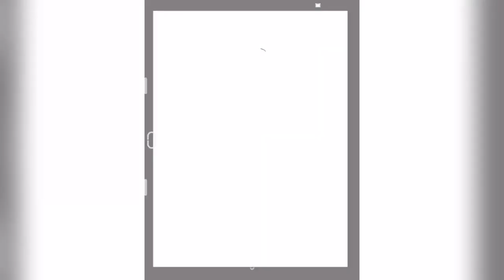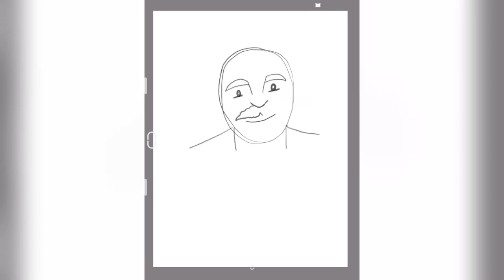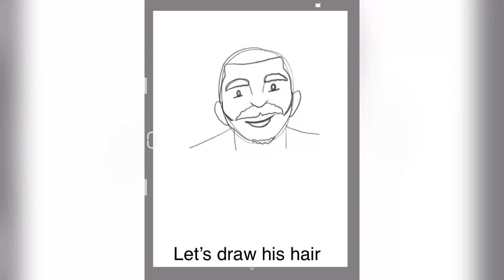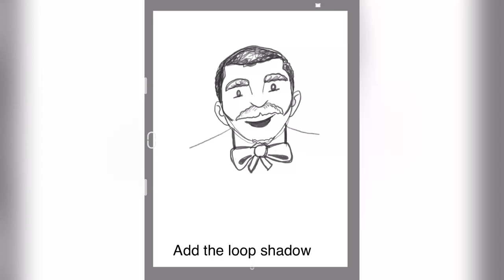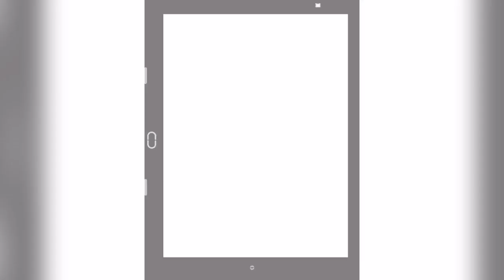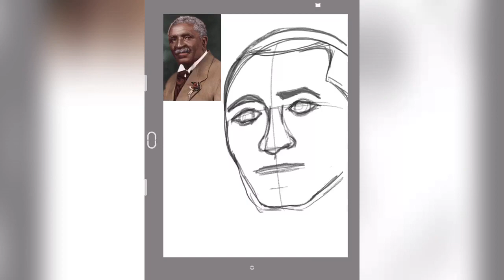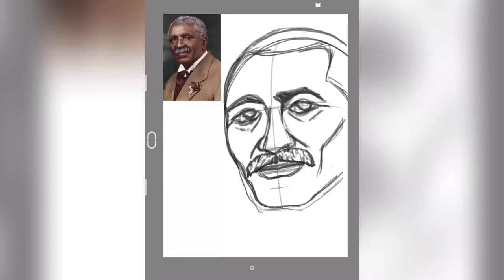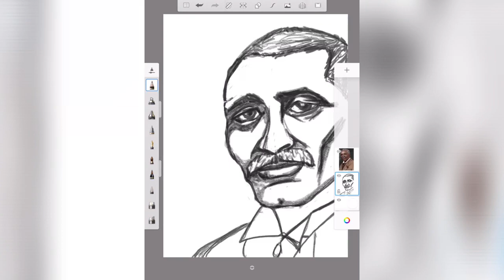Art Lesson - Drawing George Washington Carver - All Levels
Let’s draw George Washington Carver for his birthday.